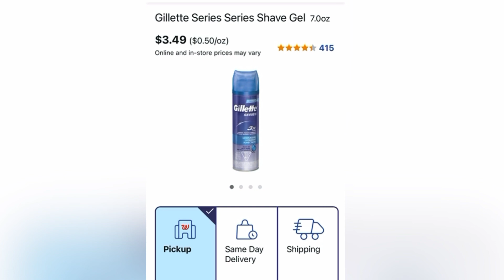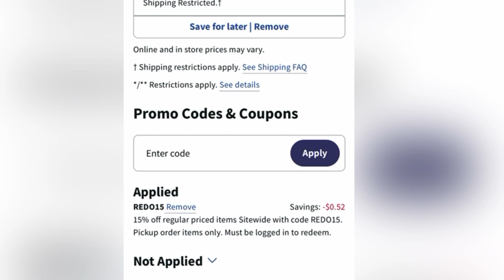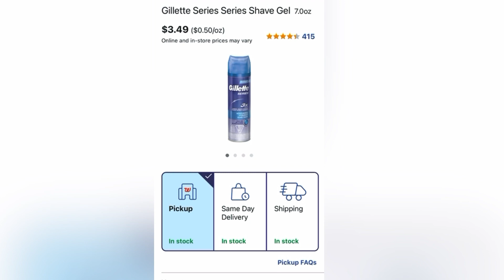GILLETTE SHAVE GEL🏃‍♀️ 💨🔥🔥🔥